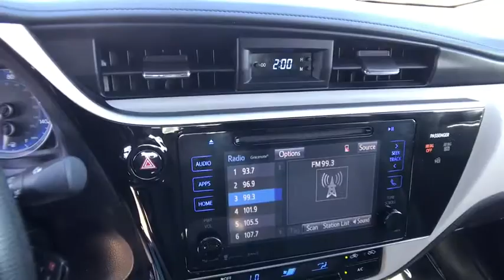2017 Toyota Corolla Northern California, Redding, Sacramento, Red Bluff, Chico, CA HP589067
Used 2017 Toyota Corolla available in Northern California at  Lithia Toyota of Redding. Servicing the Redding, Sacramento, Red Bluff, Chico, CA area.
2017 Toyota Corolla LE CVT - Stock#: HP589067 - VIN#: 5YFBURHE0HP589067

250 E. Cypress Ave.

REDUCED FROM $17000! FUEL EFFICIENT 36 MPG Hwy/28 MPG City! Super White exterior and Ash interior LE trim. Back-Up Camera Lane Keeping Assist CARPET MAT PACKAGE (TMS) LE PREMIUM PACKAGE Non-Smoker vehicle. SEE MORE! KEY FEATURES INCLUDE: Back-Up Camera Lane Keeping Assist. Remote Trunk Release Keyless Entry Child Safety Locks Steering Wheel Controls Heated Mirrors Electronic Stability Control Bucket Seats. OPTION PACKAGES: LE PREMIUM PACKAGE Wheels: 16 x 6.5 Alloy center ornament wheel caps Radio: Entune Audio Plus w/Connected Navigation Entune Multimedia Bundle (7 high resolution touch-screen display AM/FM CD player 6 speakers auxiliary audio jack USB 2.0 port w/iPod connectivity and control advanced voice recognition hands-free phone capability phone book access and music streaming via Bluetooth wireless technology) Connected Navigation Scout GPS Link App Siri Eyes Free SiriusXM All Access Radio and Gracenote album cover art HD Radio HD Radio traffic and weather in major metro areas CARPET MAT PACKAGE (TMS) carpet floor mats & trunk mat. Non-Smoker vehicle EXPERTS ARE SAYING: Great Gas Mileage: 36 MPG Hwy. AFFORDABLE TO OWN: Was $17000. MORE ABOUT US: Our commitment to treating you in a neighborly fashion extends from our inventories and auto repair service to our no-frills easy-to-comprehend auto financing. This comes not only in the form of car loans and leasing service for drivers from Redding Chico Red Bluff and Shasta Lake but a tenacious spirit dedicated to getting the flexible terms you deserve. Please feel free to explore our entire site and see all of the products services and pre-buy car research we have to offer. Pricing analysis performed on 3/27/2020. Horsepower calculations based on trim engine configuration. Fuel economy calculations based on original manufacturer data for trim engine configuration. Please confirm the accuracy of the included equipment by calling us prior to purchase.